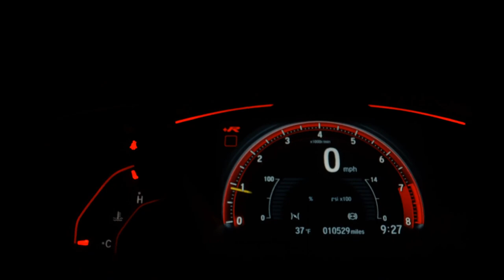HYUNDAI SANTA FE - 2016 - /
Botolli Veículos

Veículo: HYUNDAI / SANTA FE 3.3 MPFI 4X4 V6 270CV
Ano: 2015/2016
Combustível: GASOLINA
Portas: 4 PORTAS
Câmbio: Automático
Cor: BRANCA
KM: 116.620

✅ Air Bag
✅ Alarme
✅ Ar Condicionado
✅ Desembaçador Traseiro
✅ Freio ABS
✅ Travas Elétricas
✅ Vidros Elétricos
✅ Limpador Traseiro
✅ Kit Multimídia
✅ Direção Elétrica